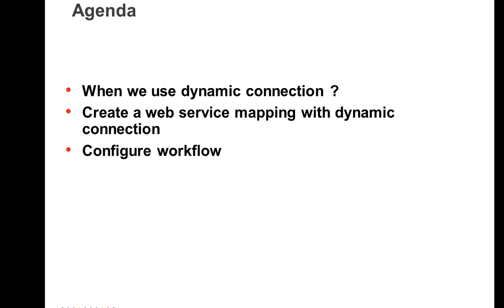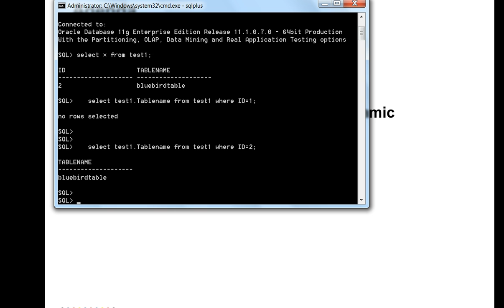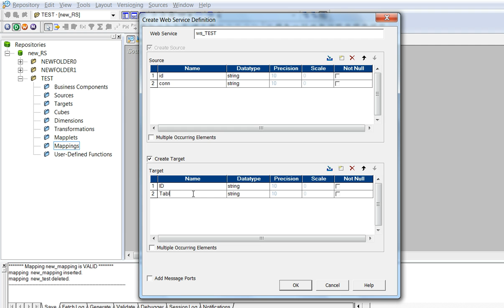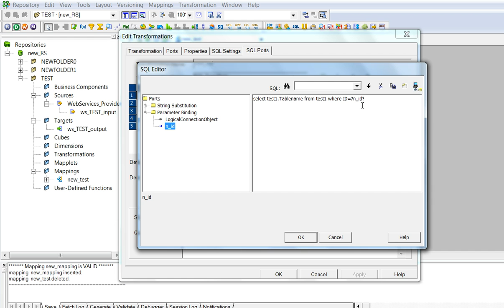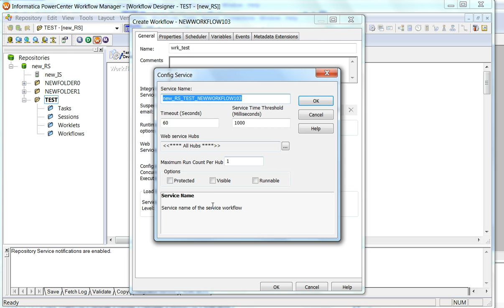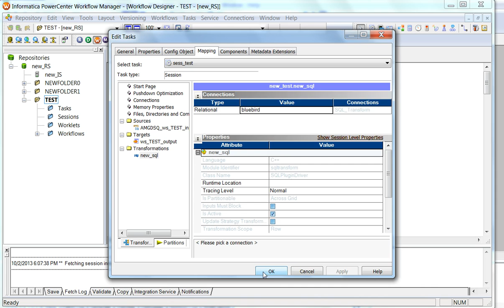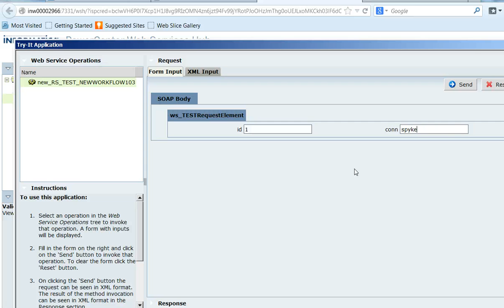Dynamic Connection in SQL transformation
This video describes Dynamic Connection in SQL transformation with webservice provider